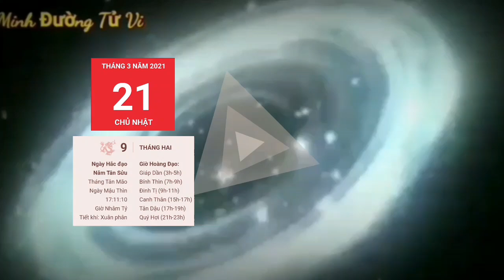☯Tử Vi Ngày 21/3 BẤT NGỜ LỚN, Con Giáp CÓ LỘC TRỜI, TIỀN ĐẦY KÉT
1. Tử vi tuổi Tý, CHỦ NHẬT ngày 21/3/2021 cực chuẩn
Tý có một ngày khởi đầu tuần mới vô cùng thuận lợi do có Tam Hợp nâng đỡ. BẤT NGỜ LỚN, Con Giáp CÓ LỘC TRỜI, TIỀN ĐẦY KÉT,.
2. Tử vi tuổi Sửu, CHỦ NHẬT ngày 21/3/2021 cực chuẩn
 Chính Tài có thể mang lại cho bạn những tác động tích cực. Bạn có thể được thừa hưởng gia sản hoặc quyết định nối nghiệp gia đình dựa trên nền móng có sẵn. Hãy tự tin vào bản thân và có kế hoạch phát triển trong tương lai.
3. Tử vi tuổi Dần, CHỦ NHẬT ngày 21/3/2021 cực chuẩn
Tỷ Kiên gây rối, người tuổi Dần đang làm việc ở vị trí lãnh đạo có thể sẽ phải tốn nhiều thời gian khắc phục những lỗi sai do cấp dưới gây ra. BẤT NGỜ LỚN, Con Giáp CÓ LỘC TRỜI, TIỀN ĐẦY KÉT.
4. Tử vi tuổi Mão, CHỦ NHẬT ngày 21/3/2021 mới nhất
Quý nhân xuất hiện có thể giúp bạn chỉ ra hướng khắc phục những vướng mắc trước mắt cũng như đưa ra định hướng cho tương lai. BẤT NGỜ LỚN, Con Giáp CÓ LỘC TRỜI, TIỀN ĐẦY KÉT,
5. Tử vi tuổi Thìn, CHỦ NHẬT ngày 21/3/2021 cực chuẩn
6. Tử vi tuổi Tị, CHỦ NHẬT ngày 21/3/2021 cực chuẩn
7. Tử vi tuổi Ngọ, CHỦ NHẬT ngày 21/3/2021 cực chuẩn
8. Tử vi tuổi Mùi, CHỦ NHẬT ngày 21/3/2021 chuẩn nhất
9. Tử vi tuổi Thân, CHỦ NHẬT ngày 21/3/2021 cực chuẩn
10. Tử vi tuổi Dậu, CHỦ NHẬT ngày 21/3/2021 cực chuẩn
Nhị Hợp, người tuổi Dậu trẻ tuổi chưa có định hướng rõ ràng cho tương lai nên thường xuyên do dự, thiếu quyết đoán. Nếu đang hoang mang trước cánh cửa tương lai, bạn có thể tham khảo ý kiến của những người đi trước đáng tin tưởng xem sao.
11. Tử vi tuổi Tuất, CHỦ NHẬT ngày 21/3/2021 cực chuẩn
12. Tử vi tuổi Hợi, CHỦ NHẬT ngày 21/3/2021 cực chuẩn
Những người đã có gia đình quan tâm đến nửa kia nhiều hơn, không nên làm việc theo cảm tính.BẤT NGỜ LỚN, Con Giáp CÓ LỘC TRỜI, TIỀN ĐẦY KÉT,

CÁC BẠN THAM KHẢO thêm video sau nhé:
☯Tử Vi Ngày 21/3 Con Giáp ĐÓN TIN VUI TỚI TẤP, TRỜI CHO LỘC, GIÀU TO
☯ Tử Vi Hàng Ngày 20/3 Con giáp TRỜI BAN LỘC, TRÚNG QUÁ LỚN, GIÀU QUÁ TRỜI